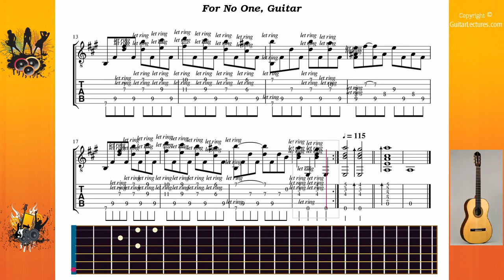For No One - Beatles The - Guitar